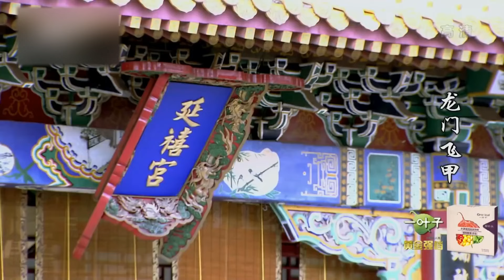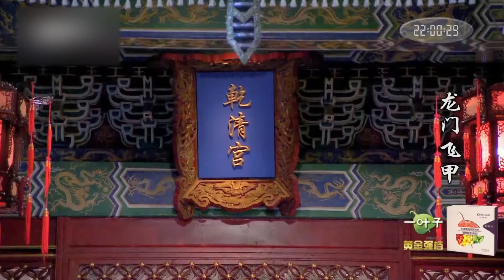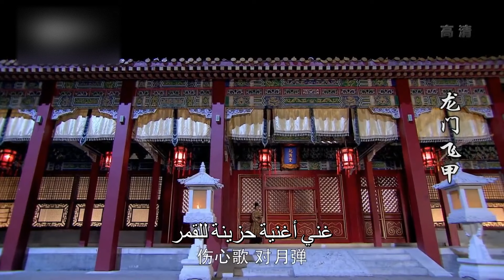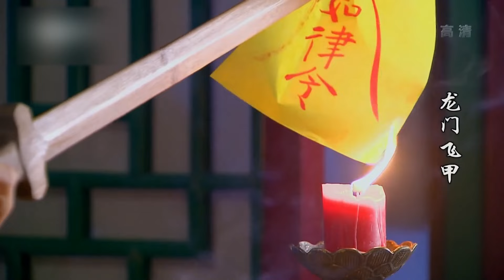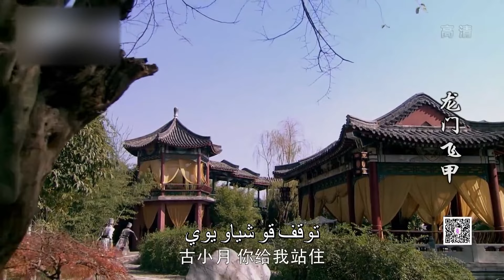المسلسلات الصينية الرائجة لعام 2022| السيوف الطائرة لبوابة التنين الحلقة 13| فنون قتالية صينيه قديمة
المخرج: تساي جينغ شنغ
بطولة: ني يوان، ياشوان، جانج جونينغ، ماو جونغ جيا، تشينغ لونغ، فان شاو خوانغ
قمة الاثارة داخل القصر حيث تم نقل الاميره من القصر و نفي الأمير الى الناس. و بعد عشرون عامل تسللت يوهواتيان في زي رجل الى القصر، بينما دخل سو هويرونغ و باو مينيغ يو القصر في مظهر سيدتين و كانا تتابعا مفضلين لدى الامبراطور. وكان وان يولو دائما يحثهم على فعل أشياء لمصلحتهم الشخصيه لتنفيذ و اتمام خطة الانتقام. تسلل خو جونغ يو بين الناس للعثور على الطبيب الامبراطوري فنغ تشاويانغ من أجل سيده، و لكن أكتشف أمره وان يولو و ألح على يوهاوتيان على التخلص منه ، و لمن من كان يعلم أنهم وقعوا فى حب بعضهم البعض.